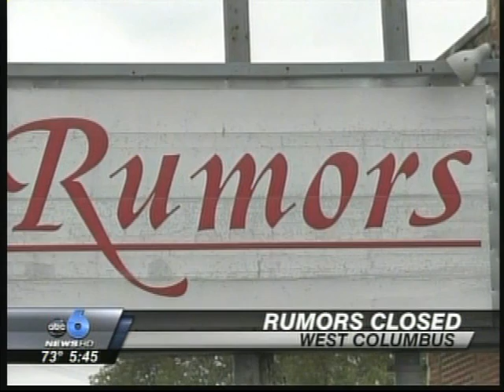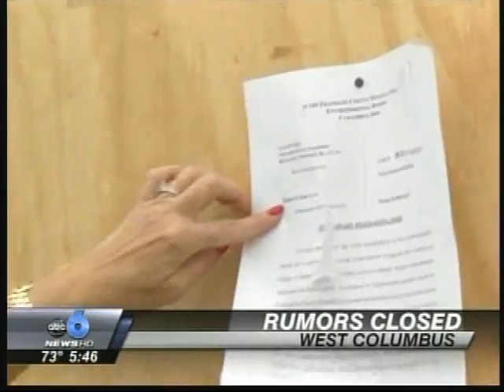Closing of Problem Bar-Rumors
Actions of the Columbus City Attorney's Office to shutdown problematic bar called Rumors.